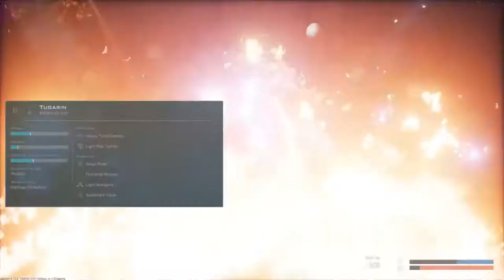Dreadnought Beta: Hunter-Killer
First look at the Dreadnought Beta

Encoded with HandBrake
Edited with Hitfilm 4 Express